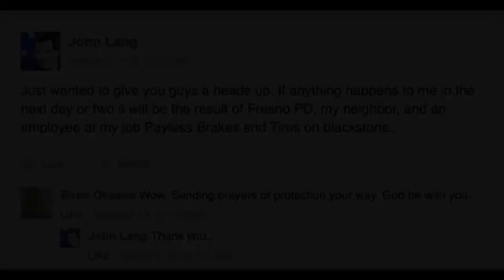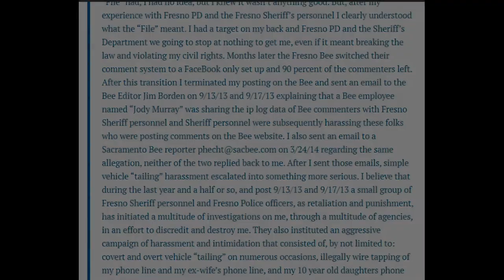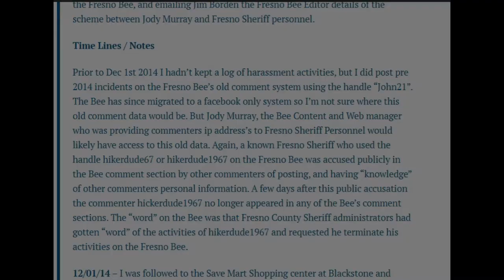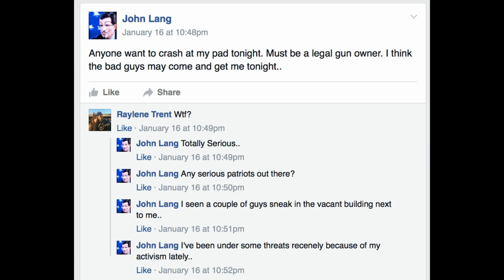John lang mystery murder case | Unsolved case | In tamil | Dark diaries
Hello viewers here we are presenting the unsolved murder case of john lang. Hope you enjoy.